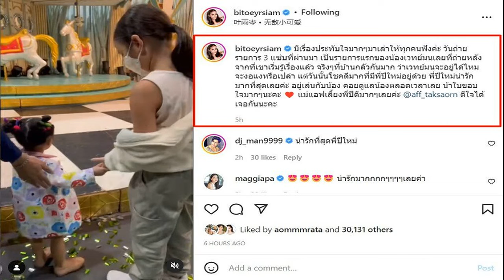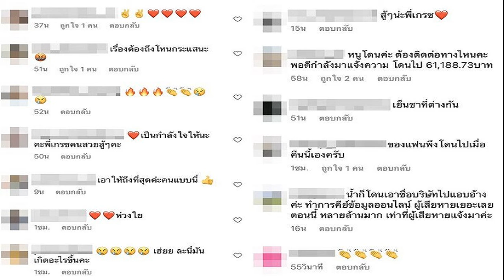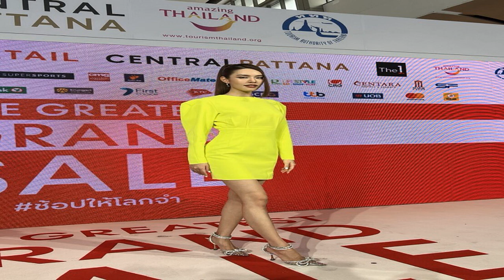ไม่เหมือนตรงไหน ปิงปอง เทียบชุด ลิซ่า Blackpink ชาวเน็ตกราบในความไว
ปิงปอง ธงชัย เทียบชุด ลิซ่า Blackpink ไม่เหมือนตรงไหนเอาปากกามาวง ชาวเน็ตแห่กราบในความไว
ปิงปอง เทียบชุด ลิซ่า Blackpink / หลังทำเอาแฟนๆ ตะลึงในความสวยสง่าเกินต้านของนักร้องสาว ลิซ่า BLACKPINK ลลิษา มโนบาล กับลุกส์ใหม่ออร่าจับ ไร้ผมหน้าม้า สวมอัญมณีราคาเกือบร้อยล้าน ร่วมงาน Bulgari Eden The Garden of Wonders High Jewelry Collection ณ สถานทูตอิตาลีประจำกรุงปารีส ประเทศฝรั่งเศส วันก่อน
อีกสิ่งหนึ่งที่หลายคนพูดถึงไม่แพ้กัน คือชุดเกาะอกและกระโปรงยาวสีเหลืองสดใสจากแบรนด์เกาหลี Pinkong ที่ สาวลิซ่า เลือกมาสวมใส่ เรียกว่าทำเอาสะกดทุกสายตากับความน้อยแต่มากนั่นเอง

งานนี้ดาราอารมณ์ดี ปิงปอง ธงชัย เห็นแล้วไม่รอช้า หาชุดมาใส่เทียบทันที แถมจัดเต็มเครื่องประดับตั้งแต่หัวจรดเท้า พร้อมแท็กไอจีถึง สาวลิซ่า “@lalalalisa_m” ในขณะที่แฟนๆ เห็นแล้วต่างพากันชอบในความไวและความเหมือนจนทบแยกไม่ออกเลยทีเดียว
อาทิ ความไวนี้, กราบว่ะ กราบบบบบจริง, เหมือนทุกตรง, ที่สุด นึกว่าแฝด, คนไหนลิซ่าคะ, แยกไม่ออกว่ะ, ไม่เหมือนตรงไหน เอาปูนมาเททับค่ะ,ไวมากแม่ เป็นต้น